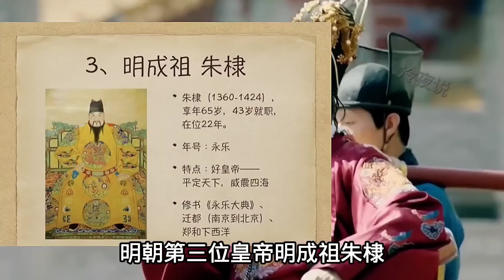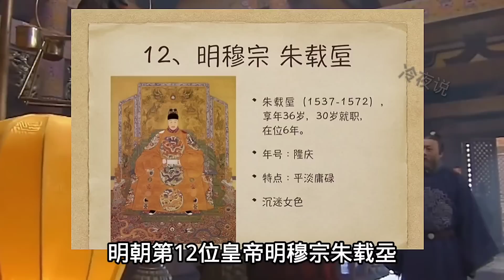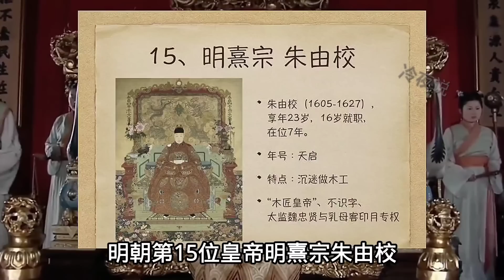一口气看完：明朝16位皇帝的兴衰史！